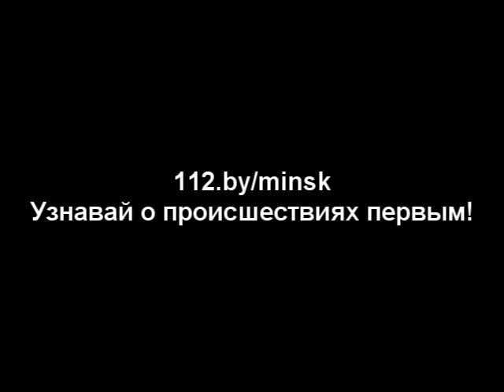03.02.2014 ул.Сторожевская,15 - Загорание в строительной бытовке